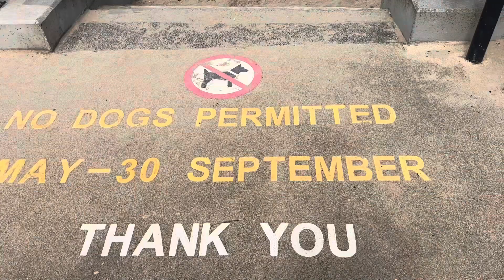Sunderland City Council announce beach restrictions for pet owners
Dog walkers could be fined up to 100 pounds as summer beach restrictions are set in place. The council have asked dog walkers to check the signs before letting their pets onto the beach. Pet-free zones will run from May 1st to September 30th